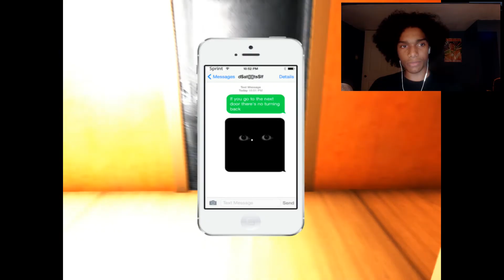Repeat// New Indie Horror Game+Reacting to gross girl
Repeat is a game where you walk around in a circle the end.. JK!

YouTube Upload Times:
Monday:2:00 pm
Tuesday:2:00 pm